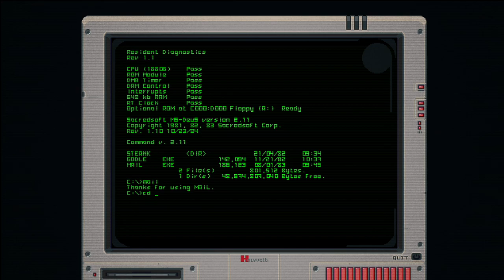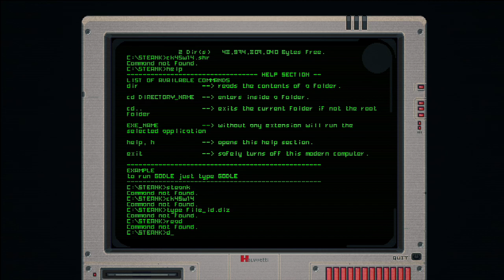The Textorcist: The Story of Ray Bibbia: Quick Look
What an excellent day for a textorcism.